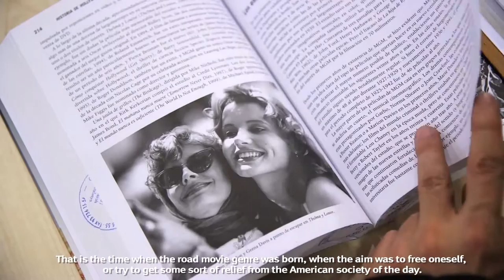SEAT highlights their history in television & movies,sport cars video, sport cars 2016, Antique Cars